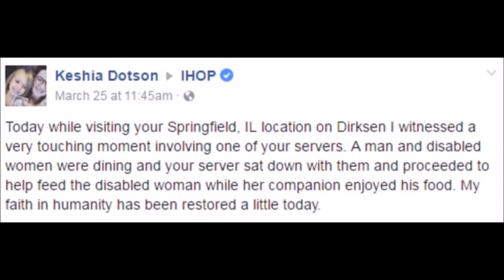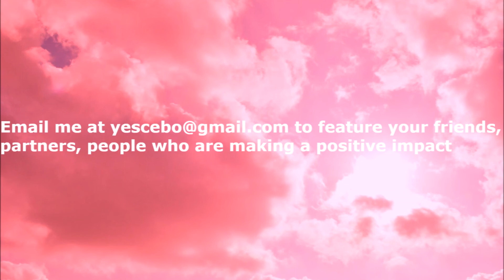IHOP worker feeds disabled customer breakfast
Joe Thomas of Springfield, Illinois helped a regular customer of the IHOP he works at to help feed his wife so the husband can eat together with his wife. Joe wasn't asked to help he did it by himself and another customer Keisha Dotson took the picture and shared this story to IHOP's facebook.